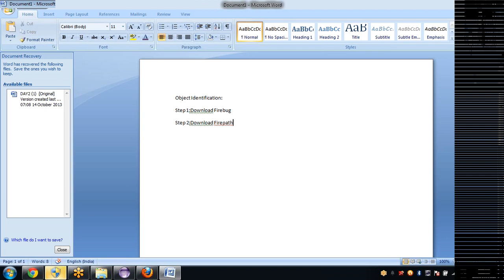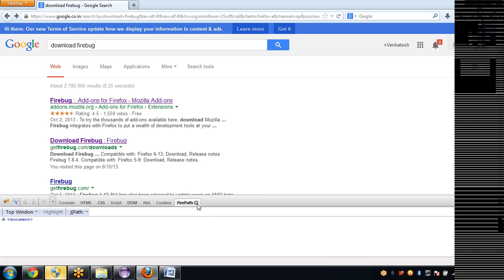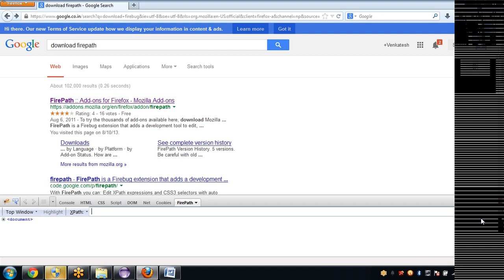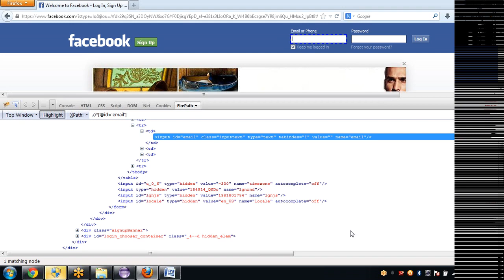015 Installing Firebug, Firepath in Firefox